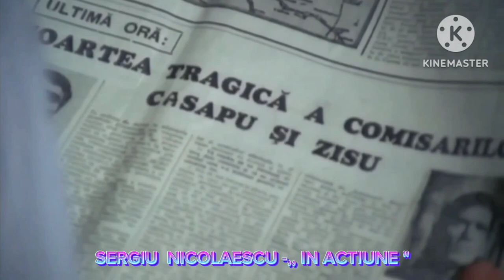SERGIU NICOLAESCU-,,IN ACTIUNE"pa4